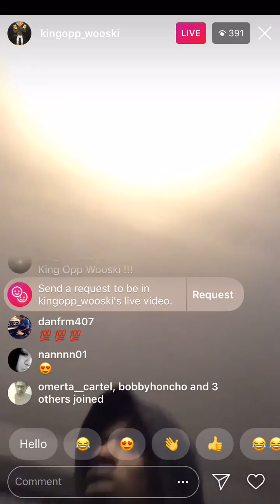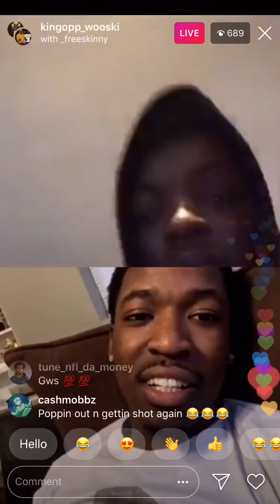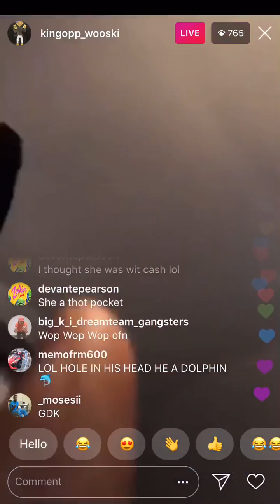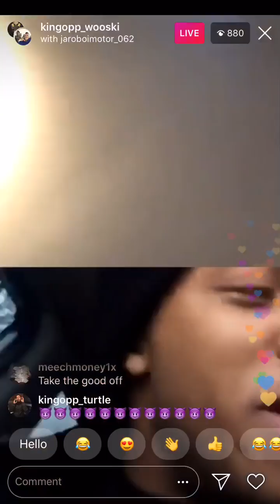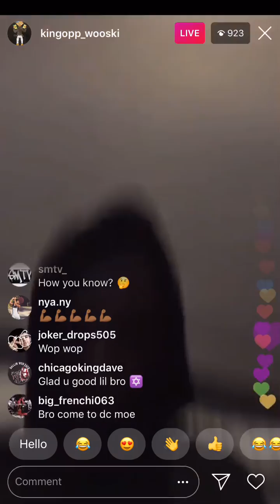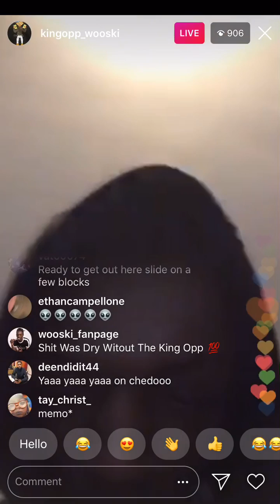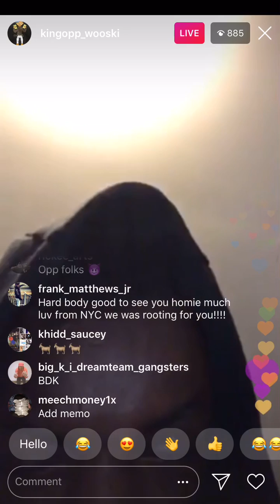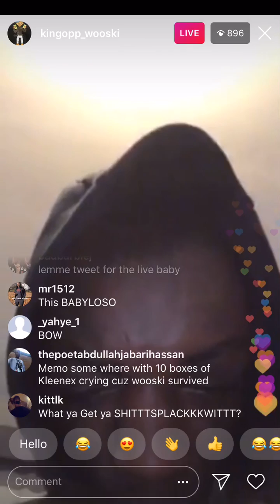FBG Wooski Out Of Rehab And Goes Live + Memo joins Lol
Lol Memo